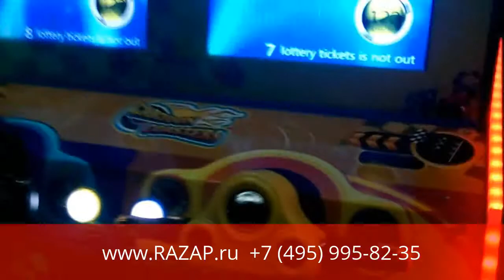Cartoon coasters Razap.ru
Новый детский аппарат. Яркий и современный дизайн. Эффектная подсветка. Веселое музыкальное сопровождение. Можно играть одному, можно вдвоем. Участникам "заезда" предлагается на выбор несколько гонщиков и несколько моделей мотоцикла и машины. Можно устроить заезд, соревнуясь друг с другом. По пути необходимо обгонять других гонщиков и собирать монетки, кристаллы и подарки.